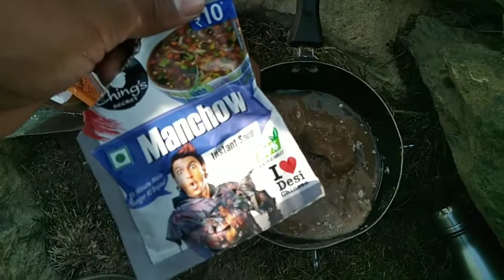Now it's possible to explore Kashmir by hitchhiking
All content is original which is filmimg by @travelkamlesh